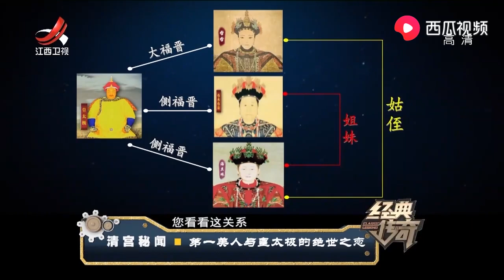皇太极一年连娶三个老婆，三个女人的关系还是姑侄女